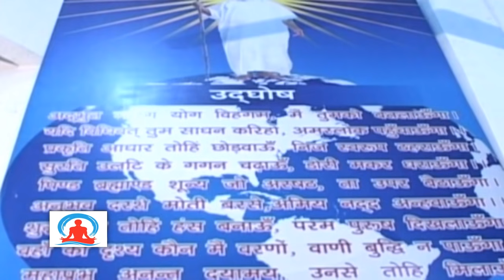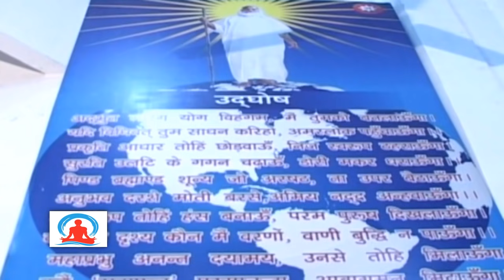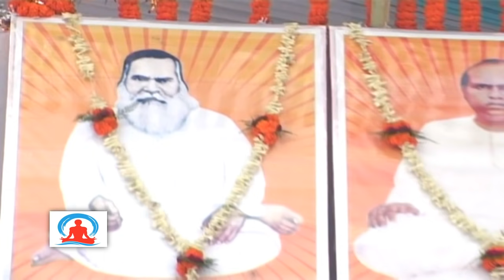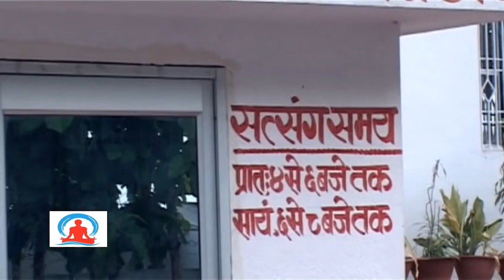Adbhut Marag Yog Vihangam | VY Bhajan | Ranju Sing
Adbhut Marag Yog Vihangam Mai Tumko Batalaunga Yadi Vidhiwat Tum Sadhan Kariho Amarlok Pahuchaunga.
Vihangam Yoga Present You Vihangam Yoga Bhajan || 👆🏻
विहंगम योग प्रस्तुति करता है विहंगम योग भजन || 💐👆🏻
स्वयं देखें सबको प्रेरित करें .🙏🏻💐👆🏻
कृपया अधिक से अधिक  "Share" करें 👆🏻🕉🙏🏻

To Get More Vihangam Bhajan 🎶
🙏Jay Sadguru Dev🙏